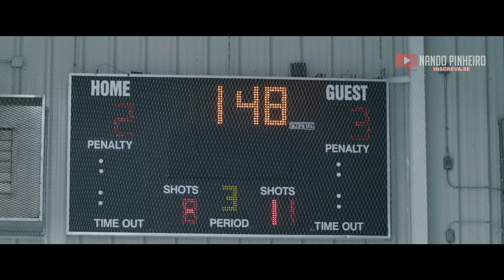NÃO PERMITA SUJAR A SUA MENTE! VÍDEO MOTIVACIONAL | MOTIVAÇÃO